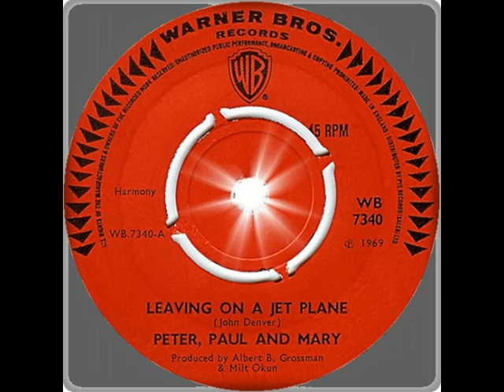Leaving on a jet plane - My cover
In einer Version von Peter, Paul & Mary.